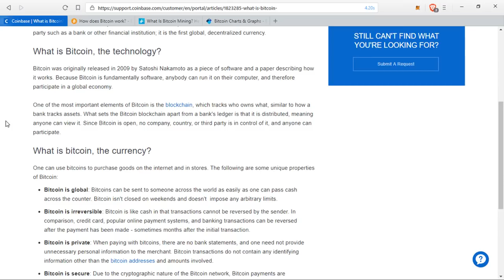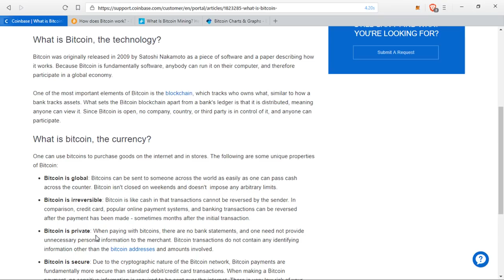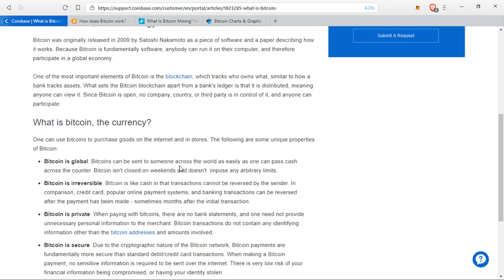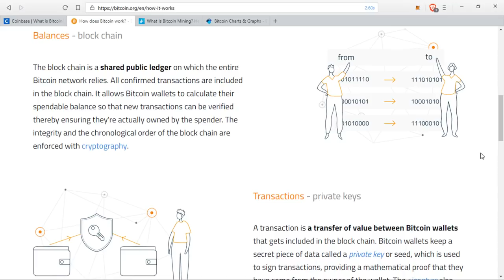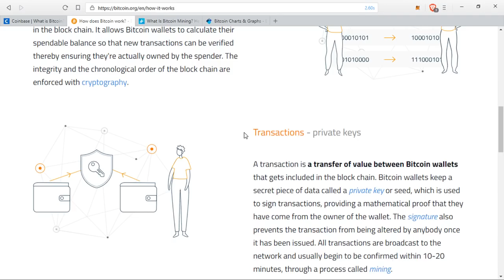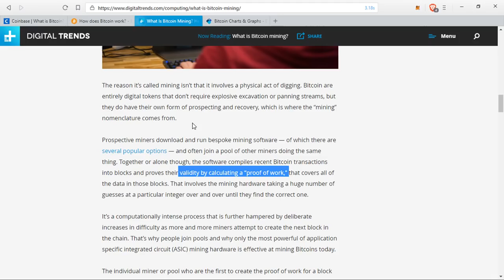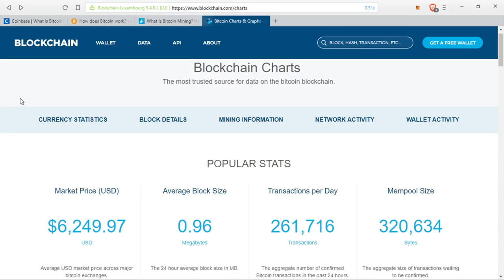What Is Bitcoin? The Basics - For Beginners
1BYhrLpntMYW97sd8K6fquTcr5MYwPAe2y

rLDZeEw8nmsDjLQtACp53Bm9QDcB5bT3S6

0x0e5f5CEFaA9A0713AB6D8F79E6679E22d86C21f6

Lh7dbMcXHTxaEAKg4tigKxoXCikceU4ZnM

0x0e5f5CEFaA9A0713AB6D8F79E6679E22d86C21f6

0x0e5f5CEFaA9A0713AB6D8F79E6679E22d86C21f6